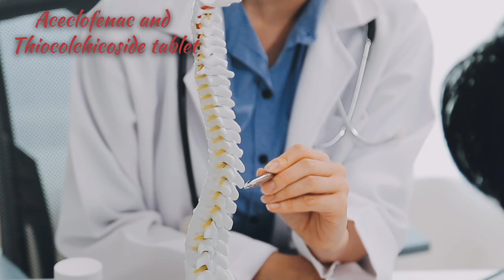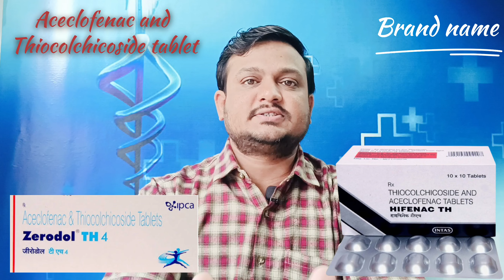Zerodol th 4 tablet | Zerodol th 4 tablet uses in hindi | Aceclofenac & thiocolchicoside tablet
This tablet is the combination of aceclofenac and thiocolchicoside. It is uses to get relief of pain and muscle stiffness. For which condition, is discussed in this video.
Aceclofenac and thiocolchicoside tablet brand name
1. Zerodol th 4 tablet | zerodol th 8 tablet
2. Hifenac th tablet
3. Thiospas a tablet
4. Miofree a tablet
5. Bakflex a tablet and many more brands available in market.
This video contains information about Zerodol th 4 tablet | Zerodol th 4 tablet uses in hindi | Aceclofenac & thiocolchicoside tablet including
1. What is thiocolchicoside and aceclofenac?
2. Strength
3. Brand names
4. Zerodol th4 tablet uses in hindi
5. Zerodol th4tablet side effects
6. Zerodol th4 dosage
7. zerodol th4 precautions
8. Price

1. Etoricoxib and thiocolchicoside tablet

your queries -

aceclofenac & paracetamol tablets and in hindi
100 mg tablet
aceclofenac & paracetamol tablets
aceclofenac & thiocolchicoside tablets in hindi
aceclofenac and paracetamol tablets hindi
aceclofenac and thiocolchicoside tablets uses in hindi
aceclofenac tablets ip 100mg uses
dard ka tablet
etoricoxib & thiocolchicoside tablets uses in hindi
pain killer tablet name